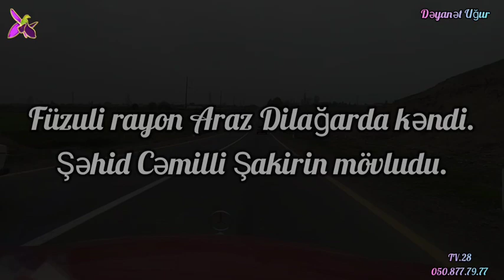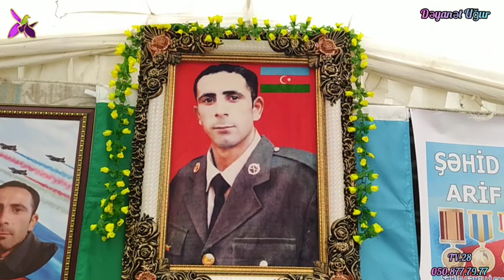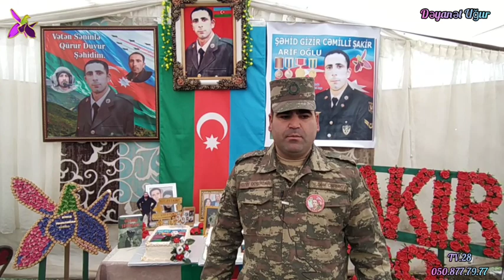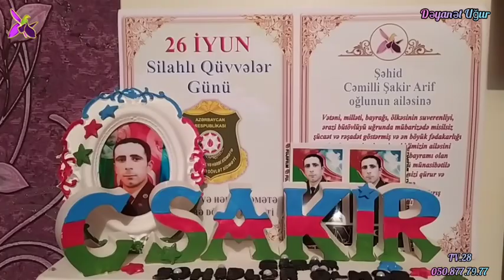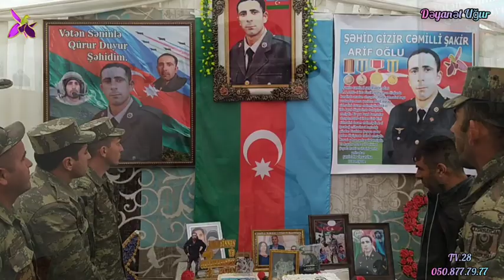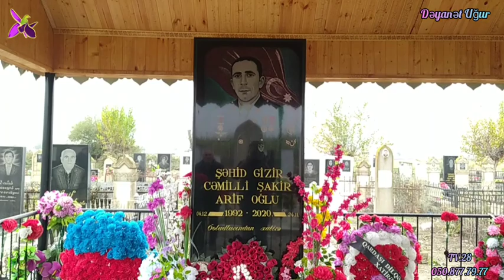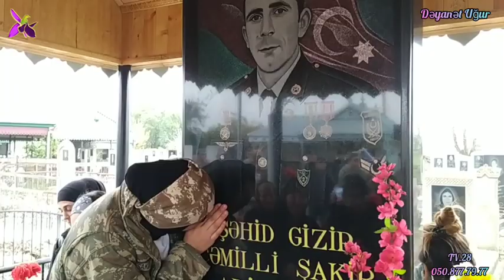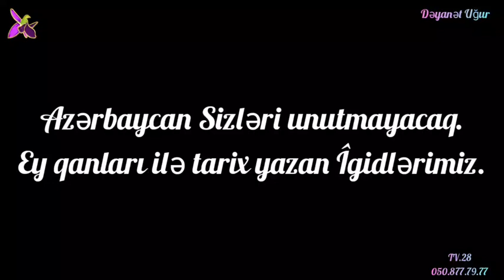Füzuli rayon.Araz Dilağarda kəndi.Şəhid Cəmilli Şakirin mövludu.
Füzuli rayon Araz Dilağarda kəndi